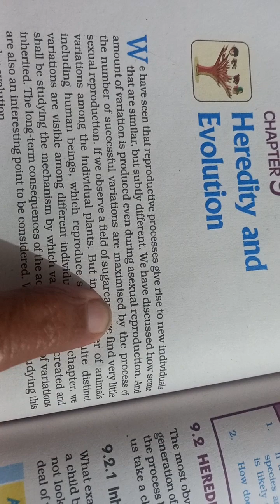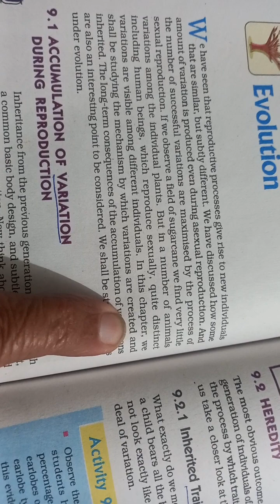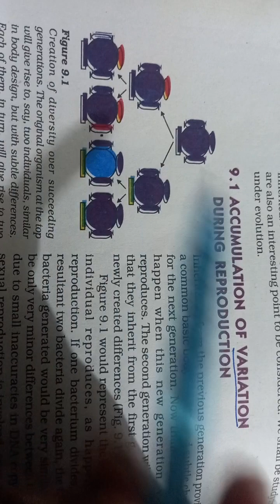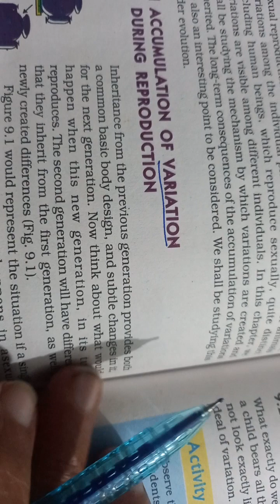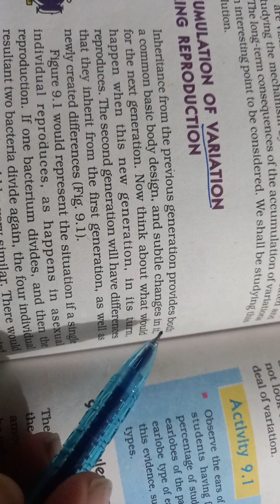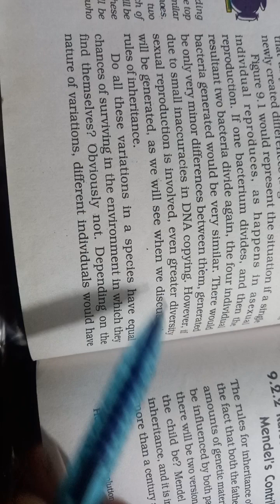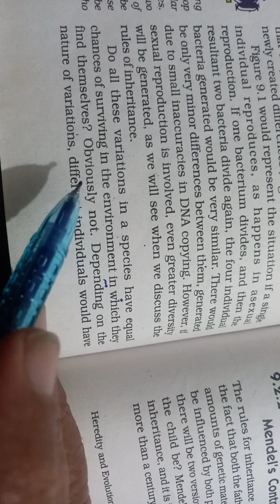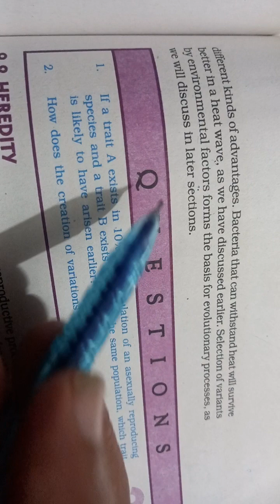(V 829)@davindermohansingh465 10th Science Ch 9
Hereidity ,the variations